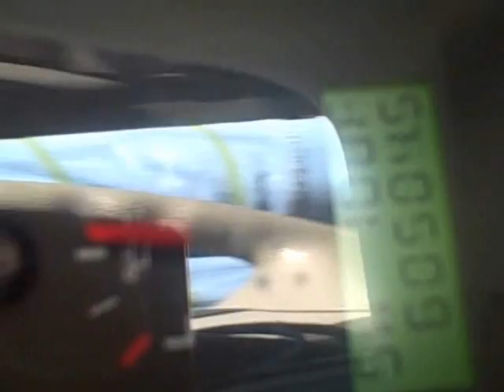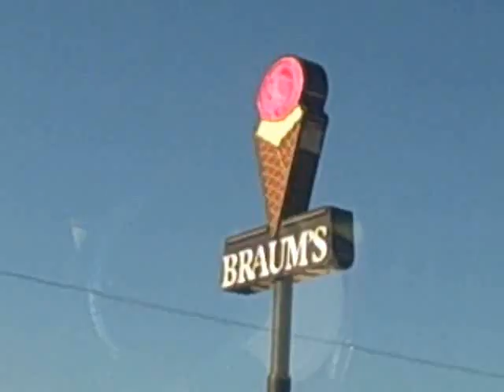That's What She Said!! (6.23.09 day 64)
Thats what she said... the best general come back ever... i am pretty sure?  i will have to look that up though.

ANNOTATIONS WILL BE DONE TOMMOROW SORRY!

I give all props to me hearing about the "badger song" to JPSalamanca  THANKS DUDE!!